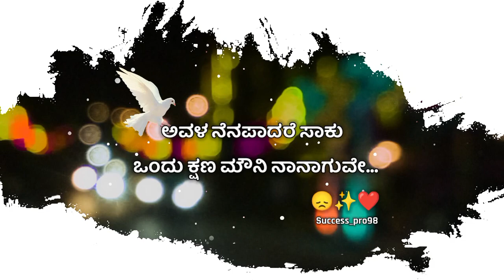Avalu _love feeling kannada status video